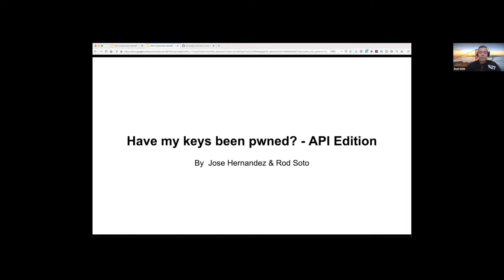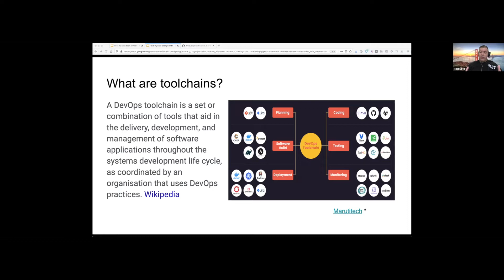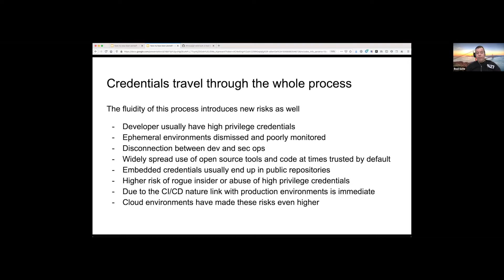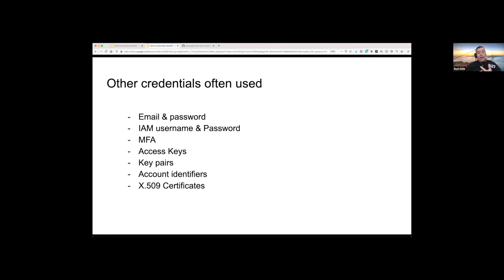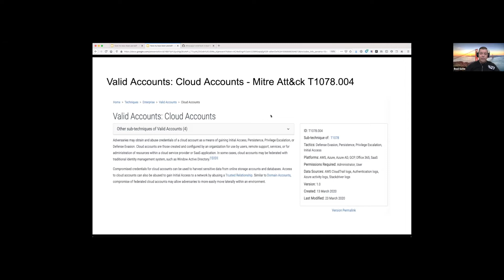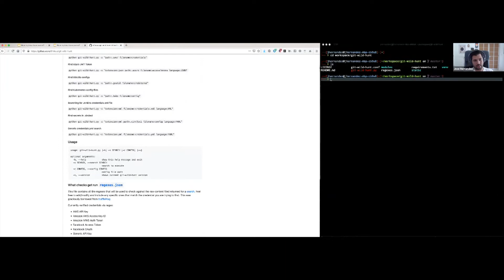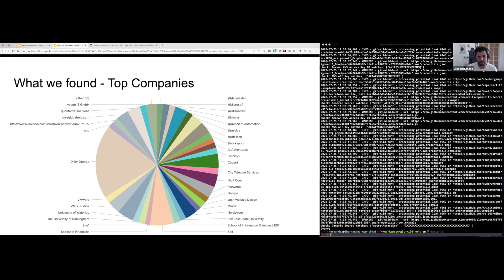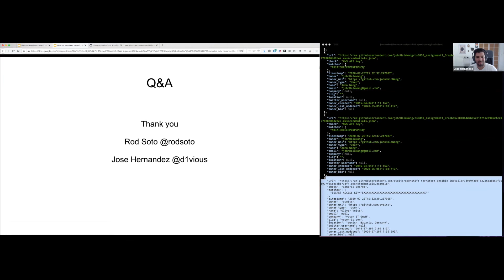Have my keys been pwned? - API Edition by Jose Hernandez and Rod Soto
Current status quo of credential management in cloud related DEVOPS environments enables attackers to easily obtain leaked credentials. This presentation showcases how leaked credentials in public repositories can potentially lead to further compromise in enterprise environments.The focus will be on the DEVOPS attack surface and the toolchains involved within this process in cloud platform environments. Presenters will use a recently released tool (Git Wild Hunt) to show how public leaks can lead to further compromise of individuals and enterprises with actual examples of derived information from compromised secrets. An analysis of credentials leaked globally and its source (company affected and user) will be provided as examples.